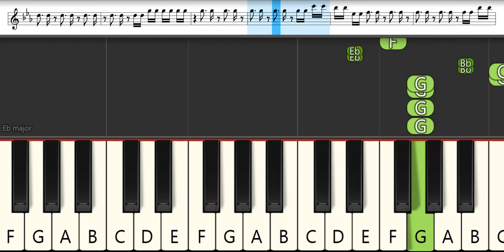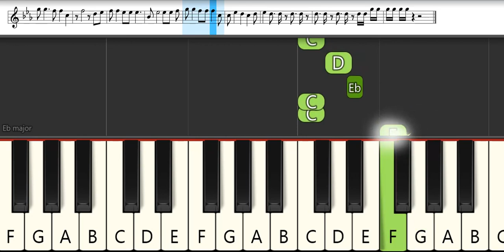Given : Atsushi - Stagekara kiminisasagu | Melodica Pianika - Tutorial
Atsushi - Stagekara kiminisasagu

List TAB -